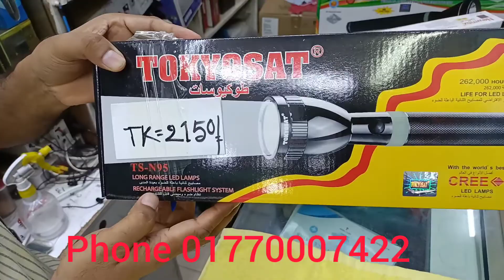TOKYOSAT LIGHT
TOKYOSAT TS-2700-B এর ল্যাম্প লাইভ 288 হাজার ঘন্টা, ডিসটেন্স রেঞ্জ আড়াই কিলোমিটার এবং ব্যাটারি সিক্স ভোল্ট 25 00mah, টচ লাইট গুলি ওয়াটার রেসিস্টেন্ট।

TOKYOSAT TS-95 এর ল্যাম্প লাইভ262 হাজার ঘন্টা, ডিসটেন্স রেঞ্জ আড়াই কিলোমিটার, ব্যাটারি 4.8v,2500 may, টচ লাইট গুলি ওয়াটার রেসিস্টেন্ট, সক্স রেসিস্টেন্স এবং পরিবেশ বান্ধব।

TOKYOSAT Ts-2300-B এর ল্যাম্প লাইভ 288 হাজার ঘন্টা, ডিসটেন্স রেঞ্জ দুই কিলোমিটারের বেশি। ব্যাটারি 3.7 ভোল্ট 2500 mah এবং এটি ওয়াটার রেসিস্টেন্ট।

TOKYOSAT TS-2200B  এর ল্যাম্প লাইভ 288 হাজার ঘন্টা, ডিসটেন্স রেঞ্জ 2.2 কিলোমিটার, ব্যাটারি 3.6 ভোল্ট 2000mah এবং এটি ওয়াটার রেসিস্ট্যান্ট।

Newman NM-404, এর ল্যাম্প লাইভ 262 হাজার ঘন্টা, ডিসটেন্স রেশিও দুই কিলোমিটার, ব্যাটারি 3.6 ভোল্ট 2 হাজার মিলিঅ্যাম্পিয়ার আওয়ার। এটি ওয়াটার রেসিস্ট্যান্ট।

ঠিকানা:---
ইলেকট্রনিক্স জোন।
দোকান নম্বর 47
বায়তুল মোকাররম ঢাকা 1000